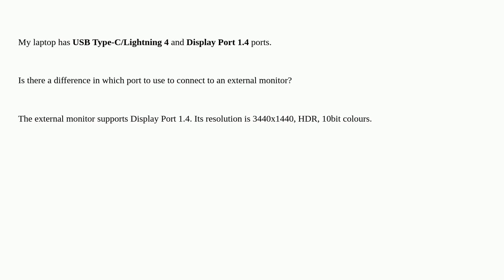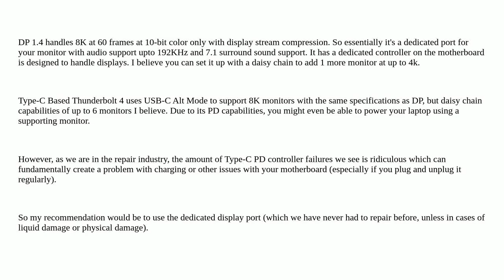USB Type-C/Lightning 4 vs Mini Display Port 1.4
A special thanks goes out to the community

  displayport